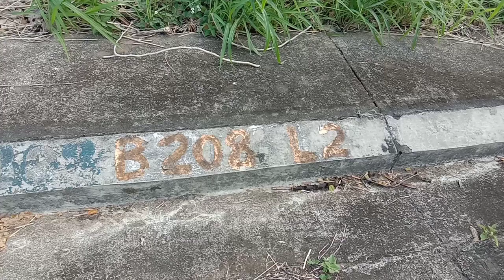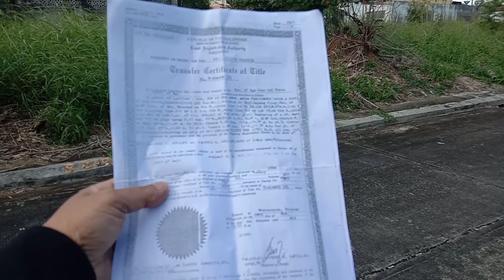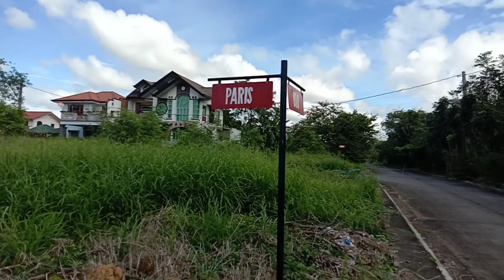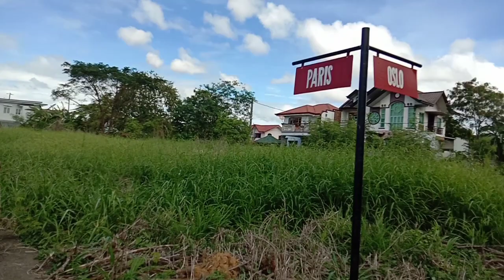pinabebentang lupa,San Jose bulacan Metro gate subdivision. MikelHaizel vlog 🙏🙏🙏